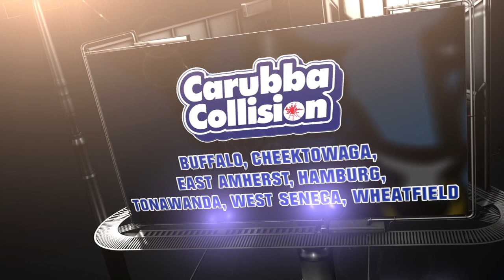UB Football vs Morgan State: Carubba Collisions of the Game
Vote online at BuffaloBULLS.com